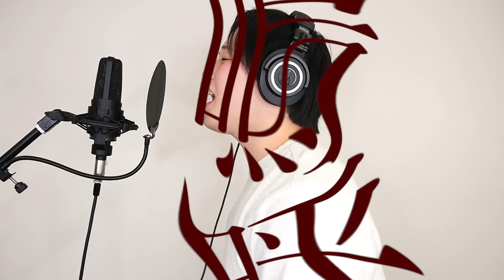【THE FIRST TAKE】今回はガチでAdo/うっせぇわ 歌ってみた🎵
【投稿日時】
【毎日】19:00投稿

そして、フォーエイトの日
(4日、8日、14日、18日、24日、28日、)
はなんと2本連続投稿！
【1本目】19:00
【2本目】20:00

-SNS-